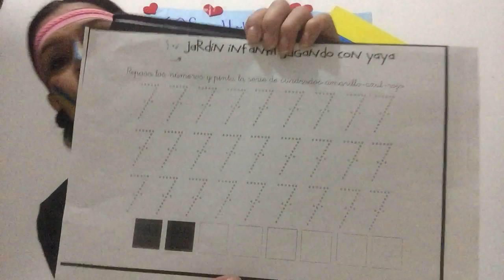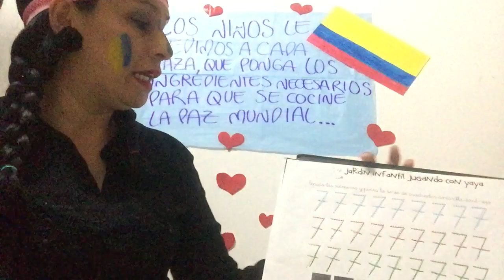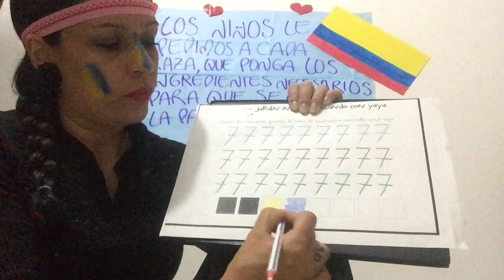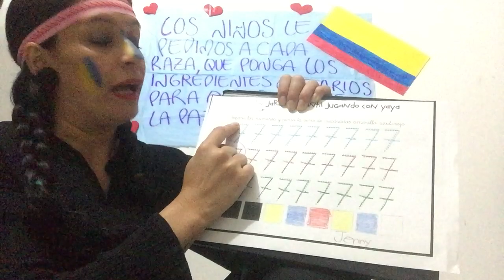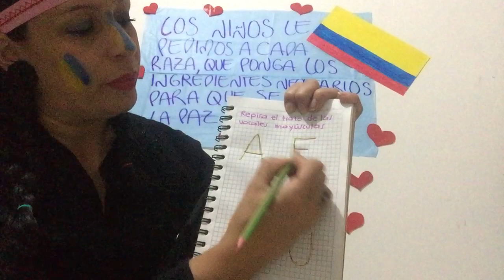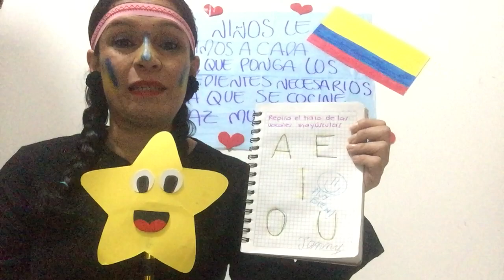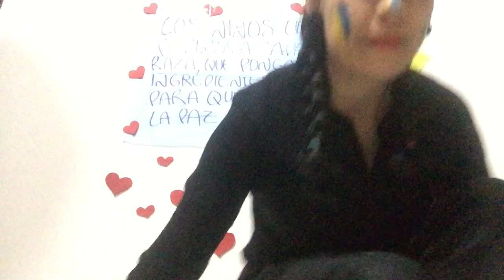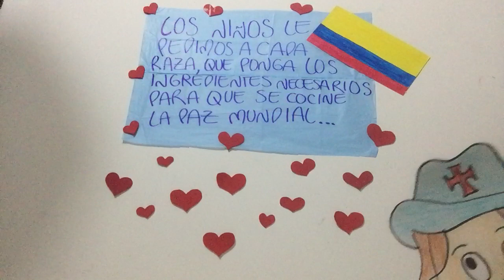PRE- SCHOOL J 13 de october 2020